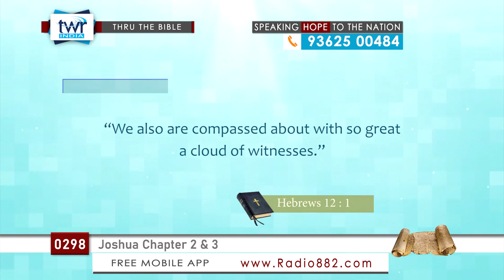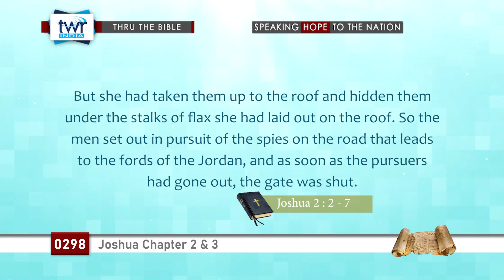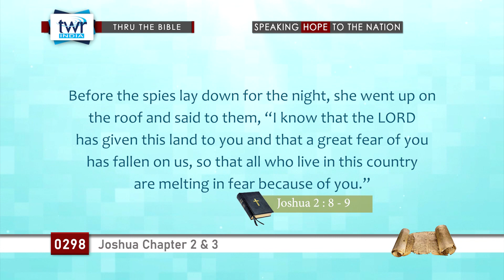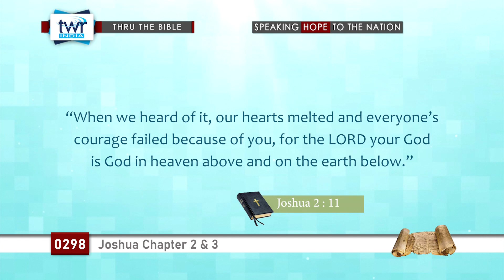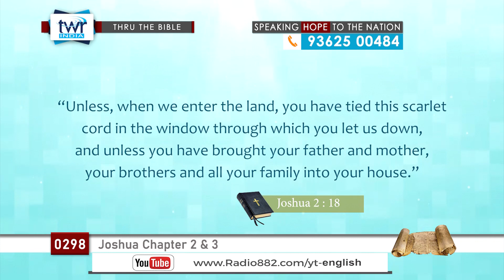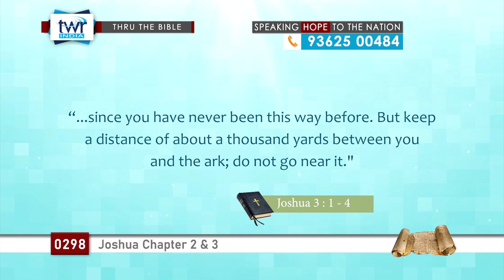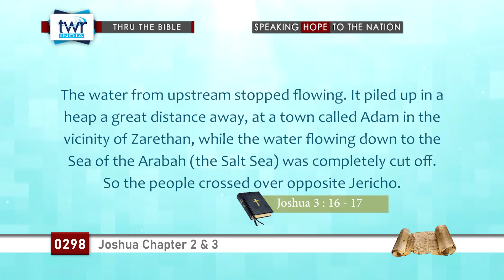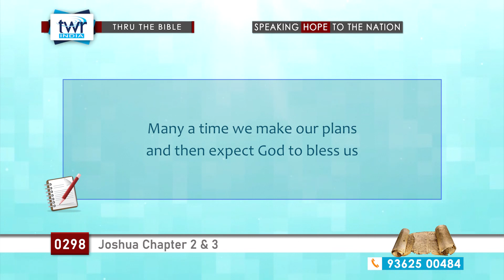TTB Joshua Ch. 2 & 3 (#0298) TWR India English [Bible Study]